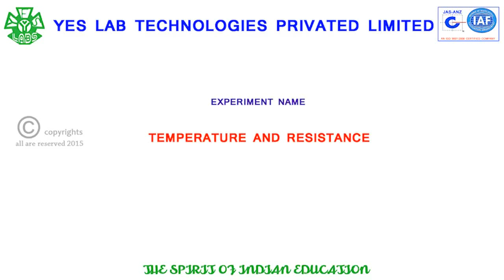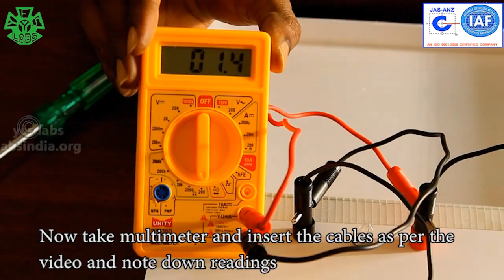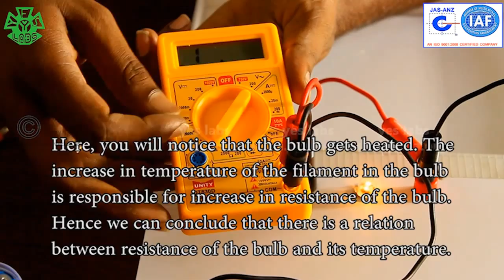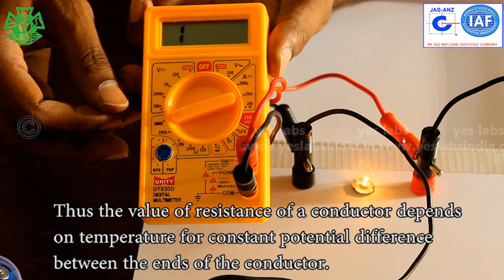TEMPERATURE AND RESISTANCE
HERE WE CAN HOW THE TEMPERATURE RISES WITH DEPEND ON RESISTANCE